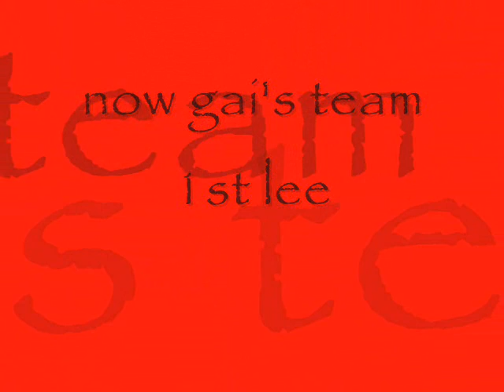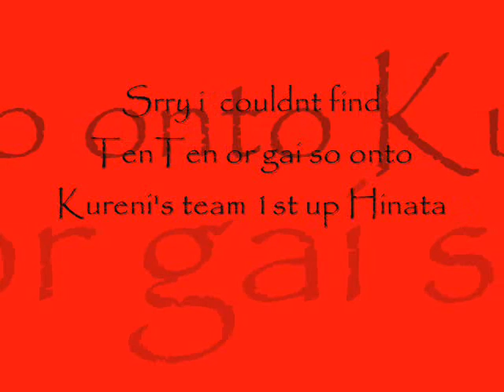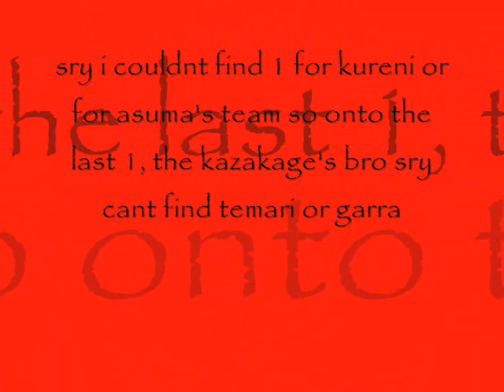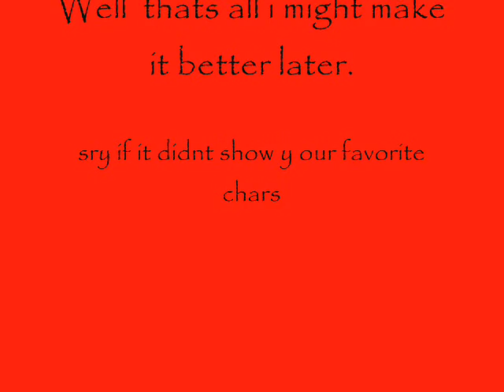Naruto Ipod's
Naruto Naruto Naruto Naruto Naruto Naruto Naruto Then Sakura said ZOMG! Sauske (Nosebleed)!?!?! anyways watch it.